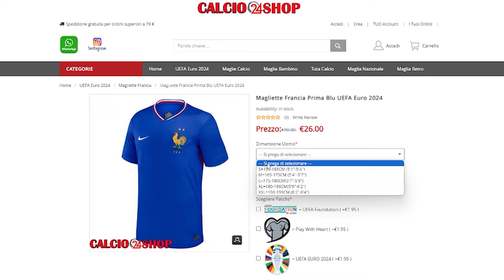DIFFIDATE DA ALCUNE PAGINE CHE PARLANO DEL PALERMO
⬇️⚠️In collaborazione con Calcio24shop⚠️⬇️

✅ Siti Maglie Calcio 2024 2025 A Poco Prezzo!

⏺ Con un ordine pari o superiore a 79€ ricevi la spedizione gratuita

Quando hai a che fare con delle pagine che manco ti fanno esprimere il proprio pensiero non vale la pena di seguirle, fidati non ti conviene.